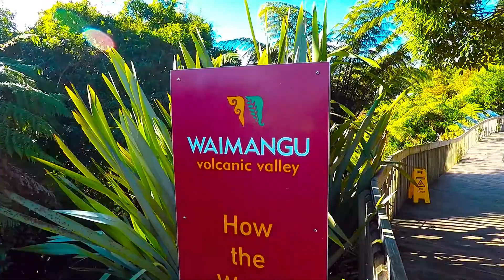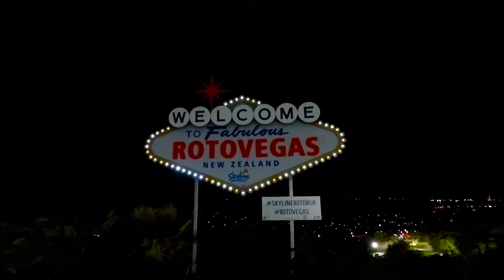ROTORUA NEW ZEALAND ][ TRAVEL VLOG ][ NIGHT LUGE AND VOLCANIC VALLEY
VOLCANIC VALLEY!
In this vlog we go to Waimangu volcanic valley and get up close with the geysers. We also go night lugging! Yes, thats right! Night Luge!!

All filmed on my Gopro hero 5 with the 3way arm.